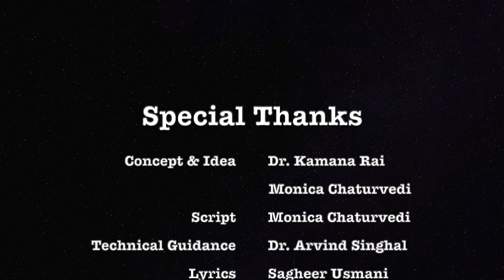EPISODE 9 SHEFALI KE PHOOL WEST BENGAL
The ninth episode highlights the principle of Social and Behavior Change Communication tells us that you must change your behavior before you change the behavior of others, because if you are so much fascinated with yourself, you will not be able to appreciate the other's qualities. It is a great thing to be proud of yourself, but pride will never make you a good person.